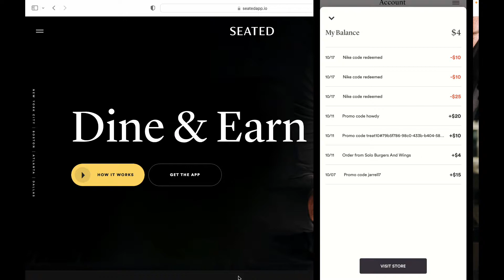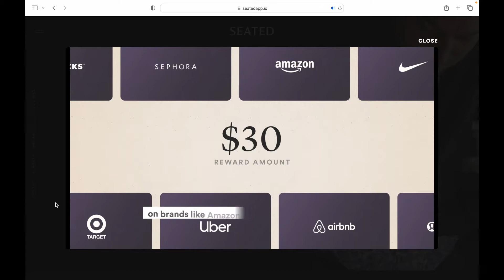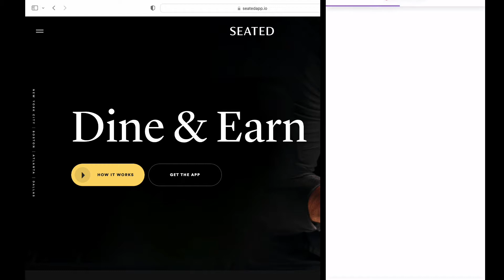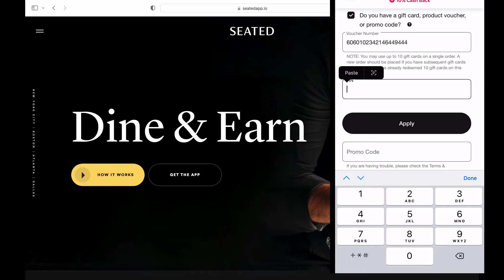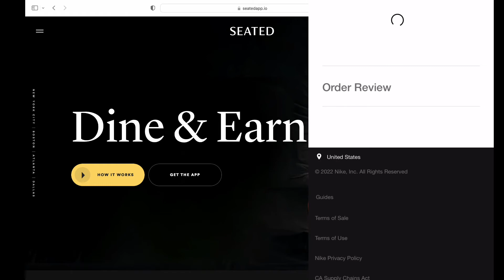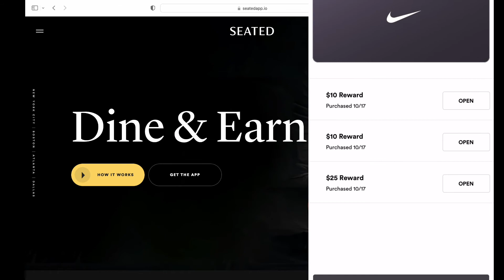How to earn money eating out using the Seated app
In this video I explain how to earn and redeem money (rewards) while using the new app called seated.  There’s been a few issues while trying to use gift cards provided by seated.  Hopefully this video will help anyone that had issues while trying to purchase items online using their gift cards.

If you’re interested in signing up for seated, make sure you use my code to get money
jarrell7

For any custom logos, Intro or outros contact @The Relly Rellz